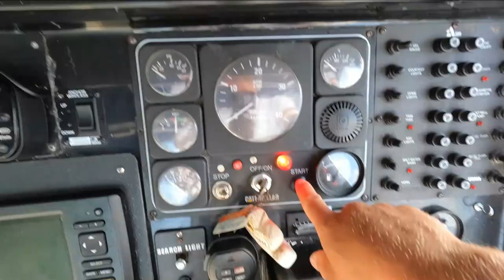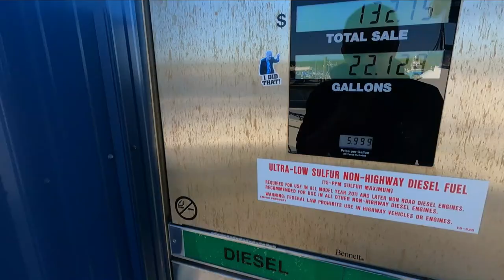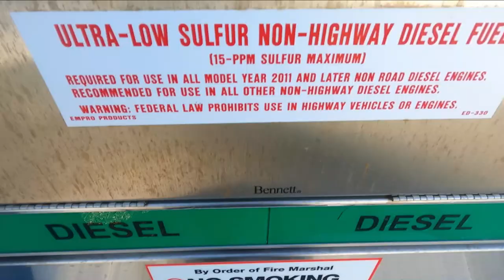Boat Transport -Day 4- Headed Offshore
Day 4 of the North Carolina to Buffalo NY Boat Transport!  Today we head offshore from Portsmouth/Norfolk VA and we make it to Chincoteague VA. It was a beautiful day out in the ocean.